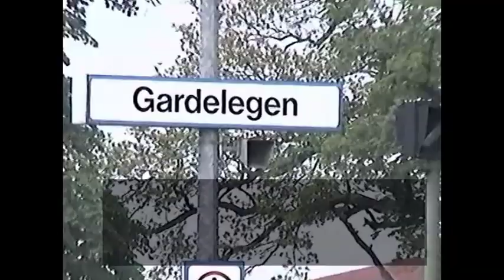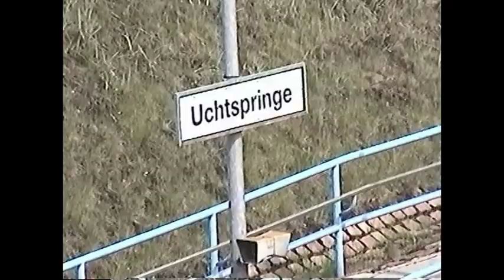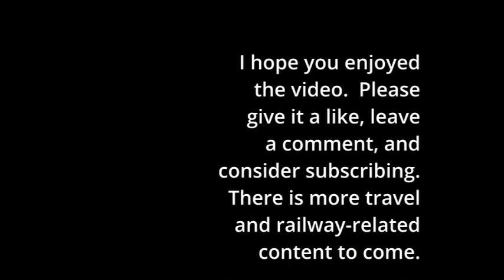Berlin-Hannover Neubaustrecke High Speed Trains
Here’s another video from our railway archives.  This time let’s look at 11 run-pasts of passenger trains on the Berlin-Hannover high speed line, or Neubaustrecke.  The video features these trains:

    Intercity Express (ICE) 1
    ICE 2, in single and double formations
    InterRegio (IR)
    Regionalbahn (RB)

The footage was taken in May, 2002, at two locations:  Gardelegen and Uchtspringe, west of Stendal, which itself is about 120 km west of Berlin.  The InterRegio trains shown pass by at or close to 200 km/h (125 mph), and the Intercity Express trains at or close to 250 km/h (155 mph).

The InterRegio trains shown no longer exist as Deutsche Bahn (DB) withdrew this train category a number of years ago, however the same trains still run on the Berlin-Amsterdam route but are classified as Intercity.  The Regionalbahn train in the formation shown (Class 218 diesel locomotive in a push-pull configuration with high-capacity coaches) has also disappeared and has been replaced with Diesel Multiple Units (DMUs) on this route, RB35.

Hier ist ein weiteres Video aus unserem Eisenbahnarchiv. Schauen wir uns diesmal 10 Vorbeifahrten von Personenzügen auf der Schnellfahrstrecke Berlin-Hannover oder Neubaustrecke an. Das Video zeigt diese Züge:

    ICE 2, in Einzel- und Doppelformationen
    InterRegio (IR)
    Regionalbahnen (RB)

Die Aufnahmen wurden im Mai 2002 an zwei Orten gemacht: Gardelegen und Uchtspringe, westlich von Stendal, das wiederum etwa 120 km westlich von Berlin liegt.

Die abgebildeten InterRegio-Züge gibt es nicht mehr, da die Deutsche Bahn (DB) diese Zuggattung vor einigen Jahren zurückgezogen hat, auf der Strecke Berlin-Amsterdam verkehren jedoch noch dieselben Züge, die jedoch als Intercity klassifiziert sind. Auch der Regionalbahn-Zug in der abgebildeten Formation (Diesellok BR 218 in Wendezuganordnung mit Großraumwagen) ist verschwunden und wurde auf dieser Strecke durch Dieseltriebzüge (DMUs) RB35 ersetzt.